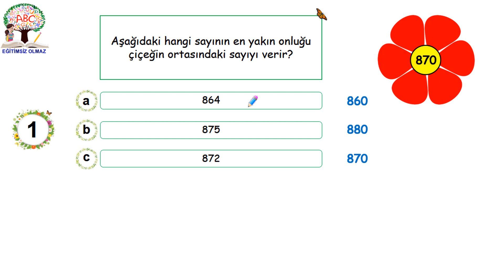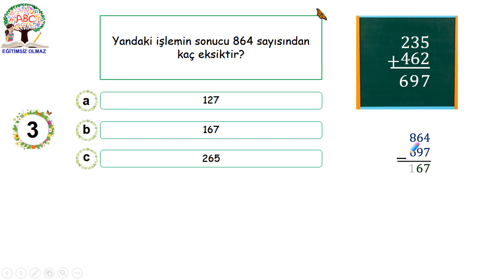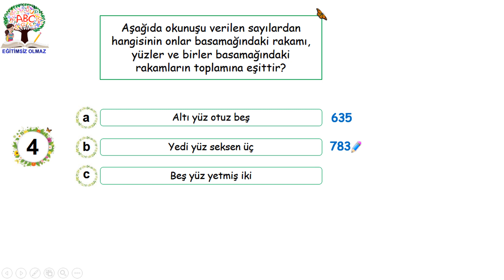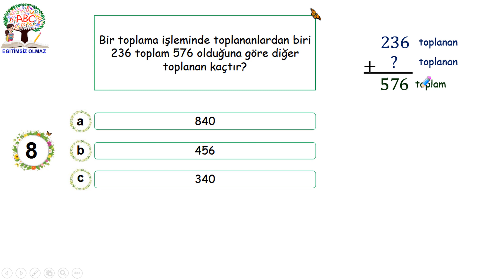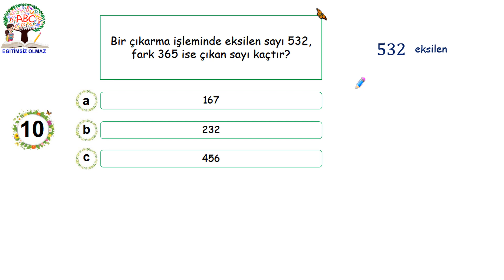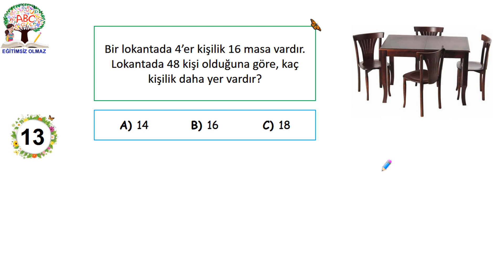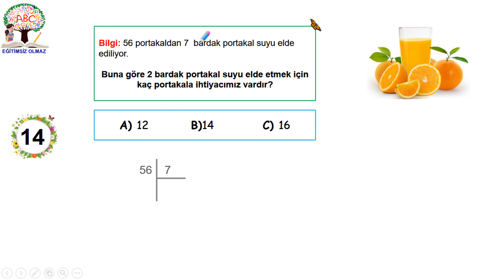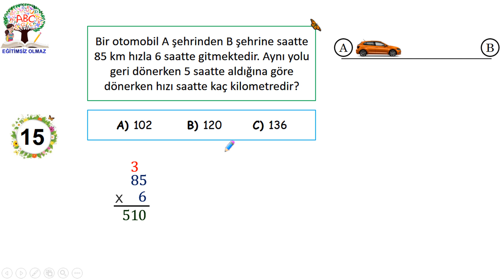3.Sınıf | 1.Dönem Matematik Tekrar Testi + PDF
Bu videoda 3.sınıf matematik dersinin 1.dönem tekrar testinin çözümlerini izleyebilirsiniz. PDF dosyasının aşağıdaki bağlantıdan indirebilirsiniz.